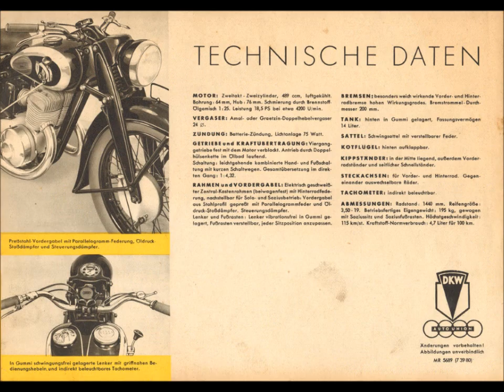DKW NZ500 (1939)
DKW NZ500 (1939) - first start. It is swedish military version with oil pump, separate oil tank, and tank for start fuel.